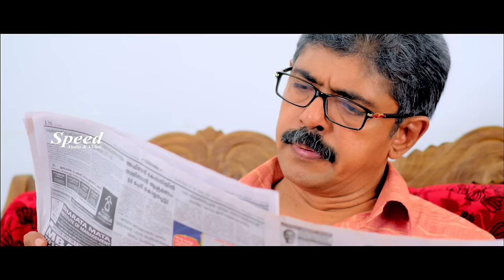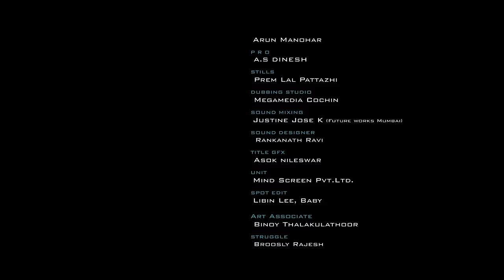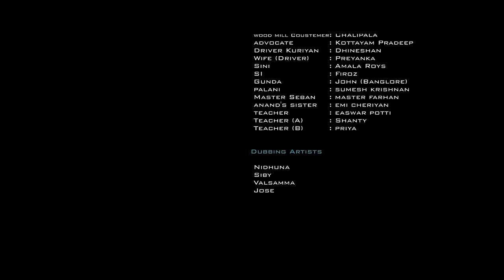English Romantic Thriller Movie | Love Story English Dubbed Full Movie | Arun | Swarna Thomas